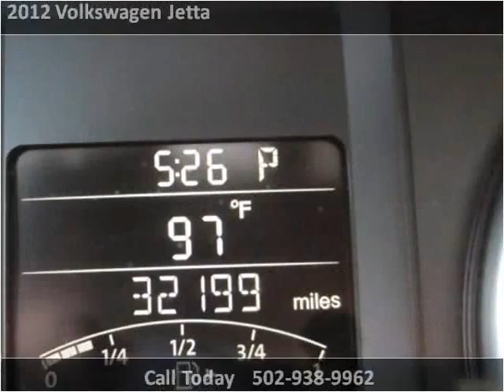2012 Volkswagen Jetta Used Cars Louisville KY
This 2012 Volkswagen Jetta is available from Craig and Landreth En Español.